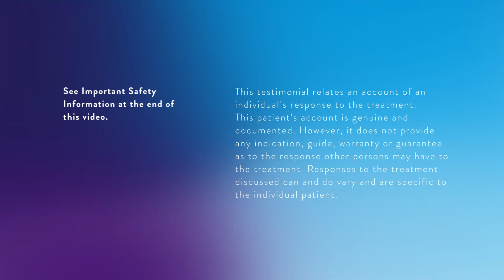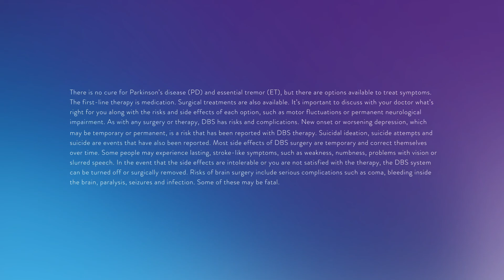Parkinson’s Disease Symptoms Stimulation Off vs. On with Mary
Watch Mary control her Parkinson’s disease symptoms after her Infinity™ DBS system is turned on.

*This is the experience of this patient. Individual experiences, symptoms, situations and results may vary.

MAT-2003041 | Item approved for U.S. use only.